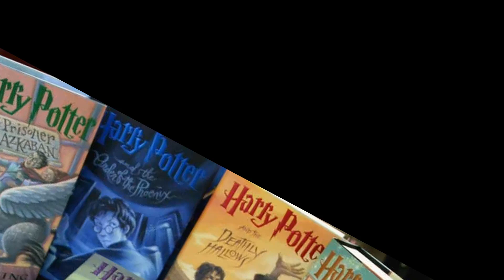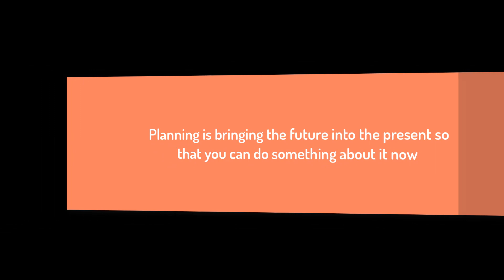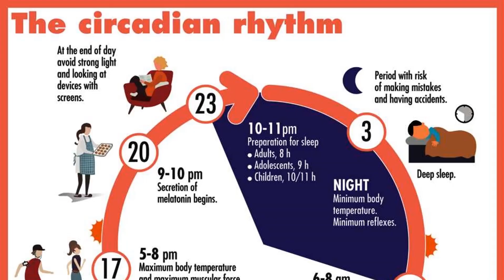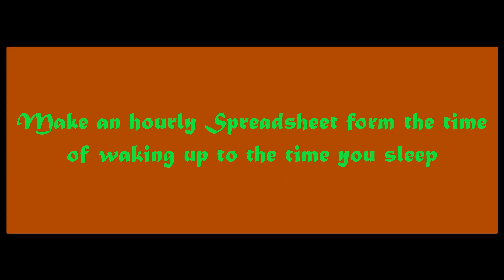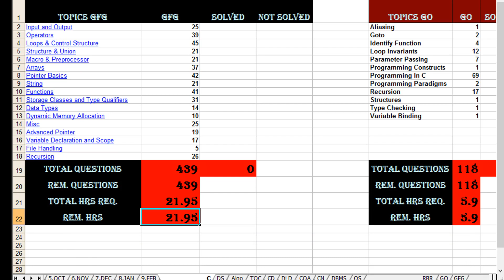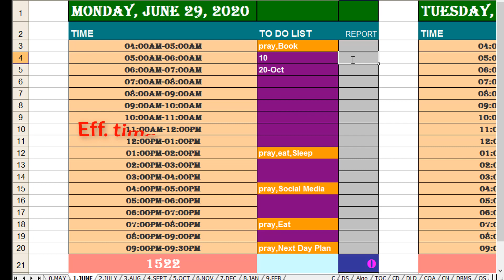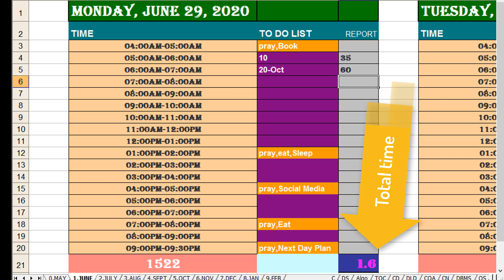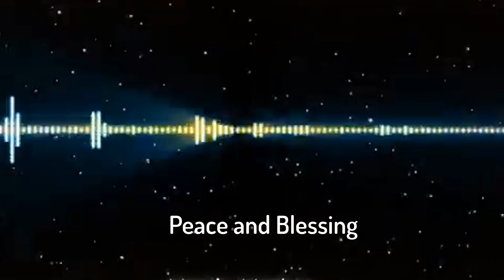Managing Time : ways you were never taught in school | Gate | UPSC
This is the first video in the series.
Following are the links to my google drive files shown in the video
files can be downloaded from them

SpreadSheet containing All subject Scoped from GeekforGeeks and GateOverflow Pdf 2020.

Post by me on GateOverflow on How am I preparing

Research Which I talked about in the beginning of my video